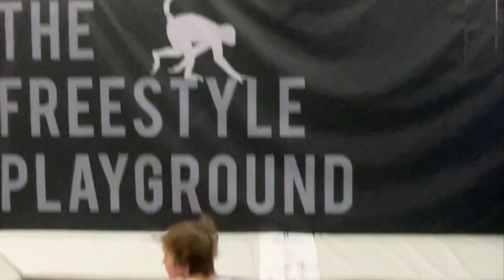STUBAI WORLD CUP TRAINING - MEG’s Tore Her Thumb 😨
👾 SLOPE ACADEMY ⤵️ (Best Freestyle Skiing Community & Coaching)

STUBAI World Cup is open and we got a front row seat to the festivities 🥵 I got to coach my sister Megan while she competed in the World Cup!  Cody and I also got our shred on learning new tricks and stacking clips for ya'll!!! Stoke for the first Euro trip was high for sure!!!🛸  ENJOY 💕